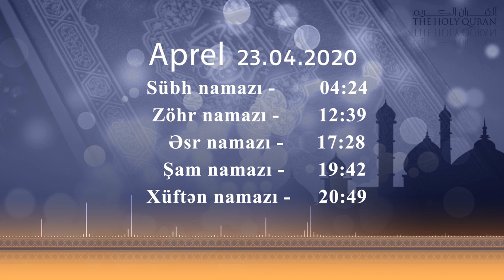23.04.2020 Namaz vaxtı